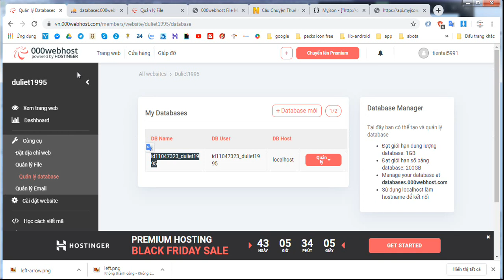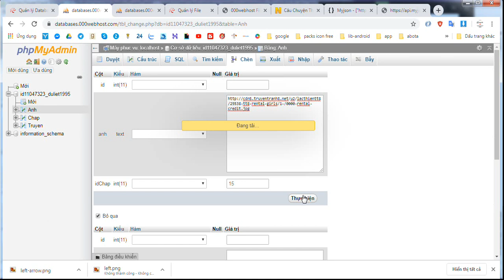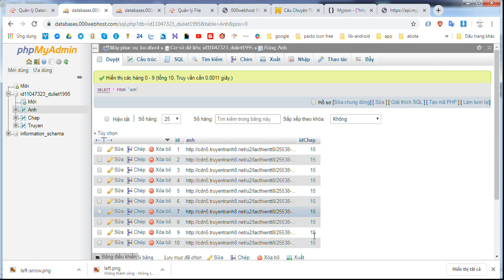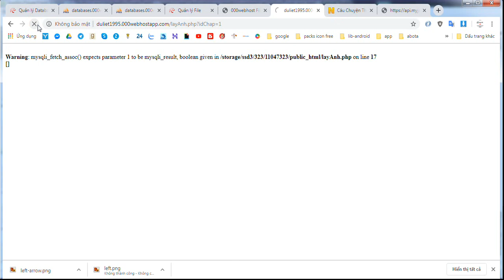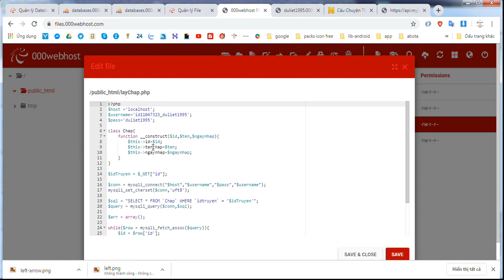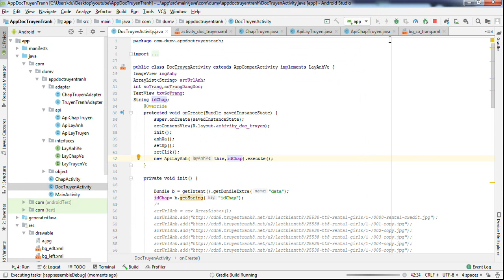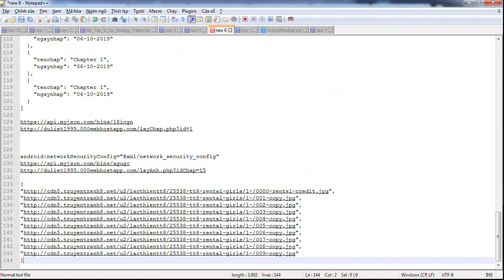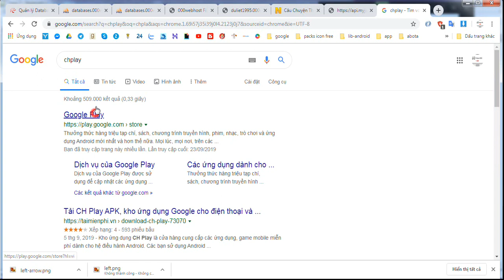Android studio - Hướng dẫn làm app đọc truyện - Tạo cơ sở Dữ Liệu